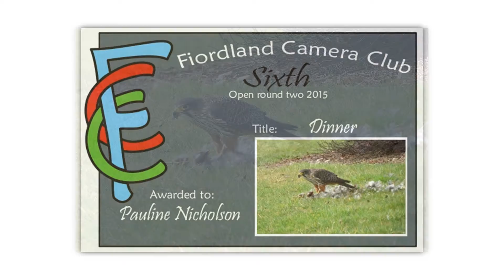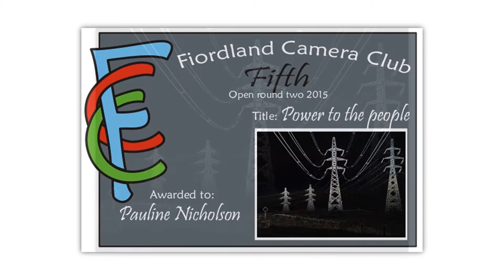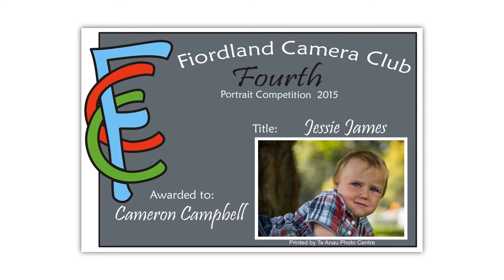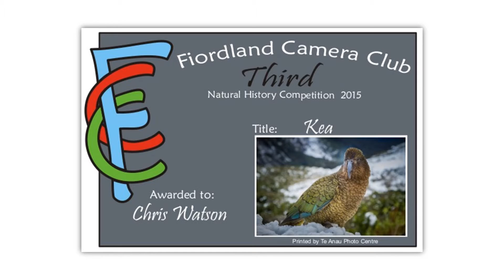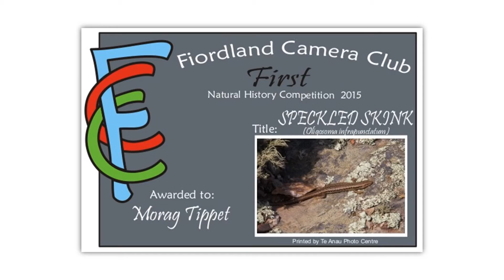2015 FCC results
Results from out OP, PJ, NH, PT, LS competitions we had during 2015 (all top 5 images)  Some stunning images from our members!  bring on 2016!